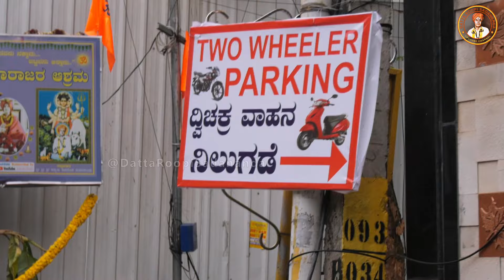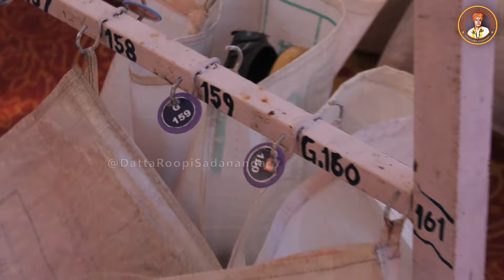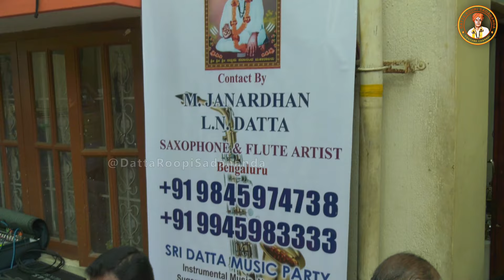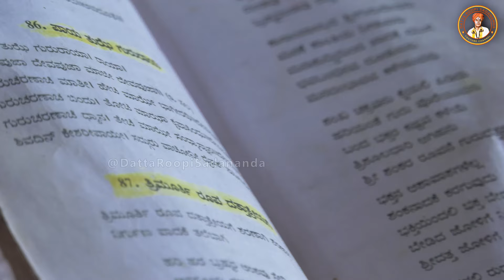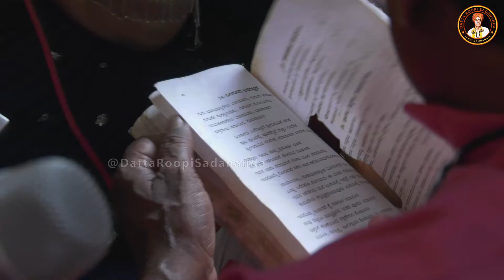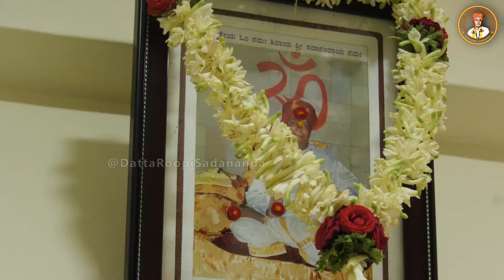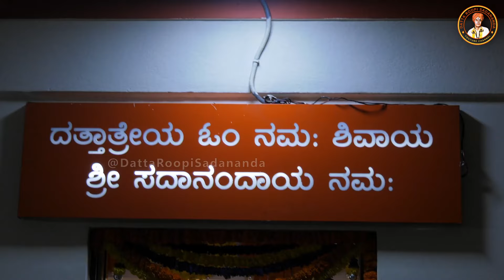Complete Guru Purnima Mahotsav • 21st July 2024, Sunday • Bengaluru Ashram • Datta Roopi Sadananda